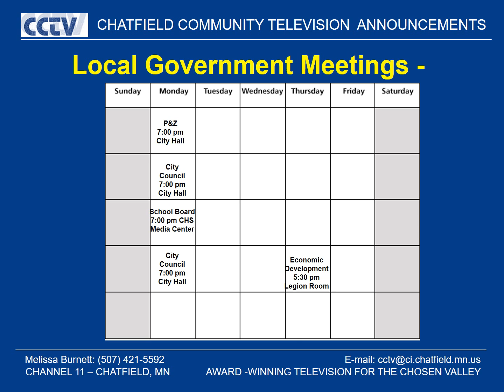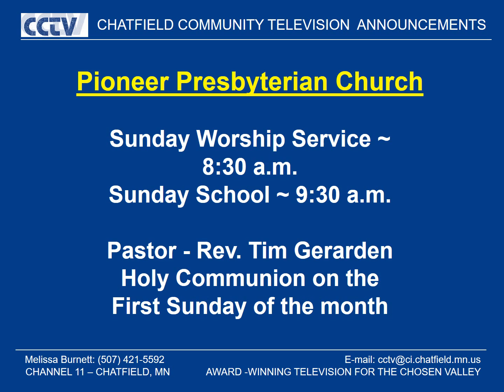CCTV Bulletin Board031618